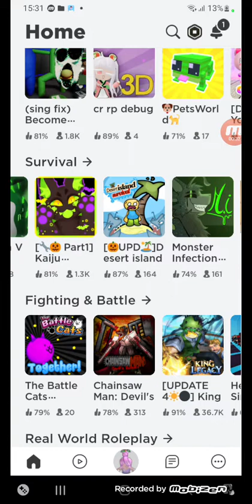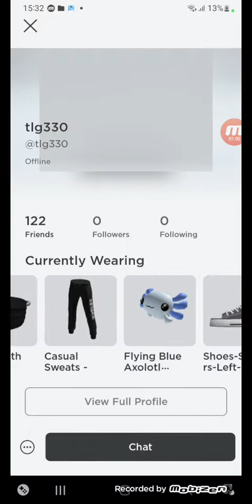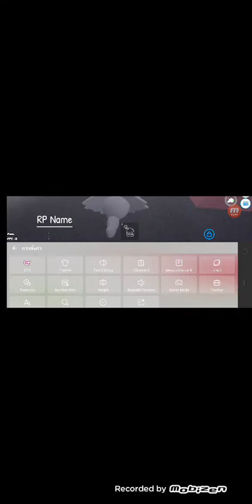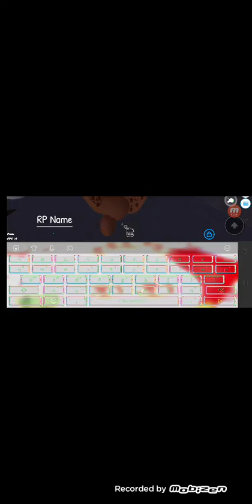EmOjI CaT RoBlOx